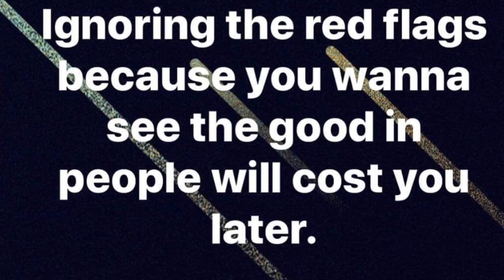Premium or Knock-off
Real you or discounted version of you, real faith or discounted version of faith, be honest with ya self